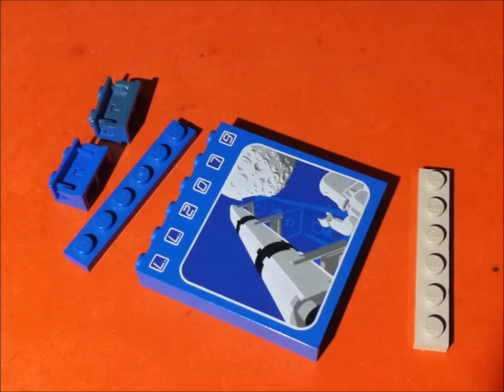The "Honeyball" Instructions feat. Beside The Fire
Ich habe diese Bauanleitung eines selbst entworfenen Legoland Raumfahrt-Sets als Bühne für eine schöne Version meines Tolkien-Stückes genutzt. Viel Spaß!

Cyril Deble, thanks for inspiring me to make this Clip!